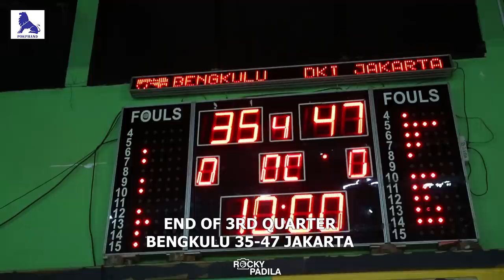Game Highlights: Bengkulu vs DKI Jakarta. Ojosh Goes Off for Jakarta.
Game Highlights dari pertandingan Kejuaraan Nasional KU-18 Tahun antara  Bengkulu vs DKI Jakarta.